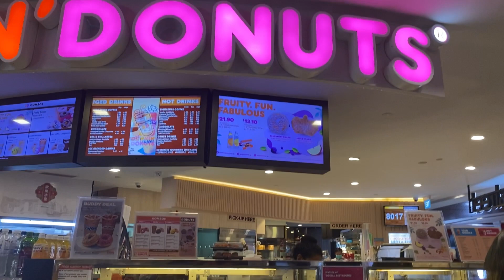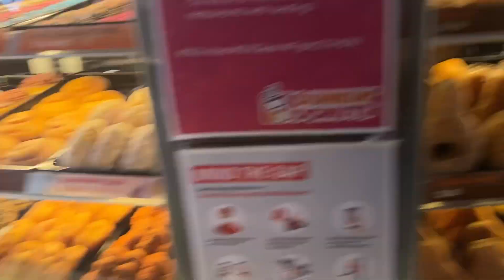Four Season Hotel Singapore | Lily queen